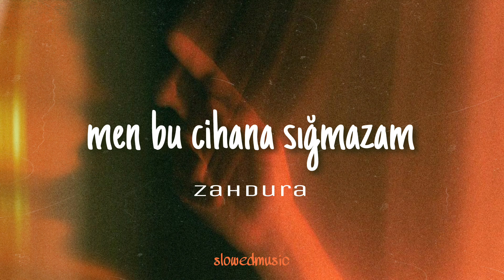Zahdura - Men Bu Cihana Sığmazam // slowed + reverb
Song;

𝓸𝓷𝓵𝔂𝓶𝓾𝓼𝓲𝓬 ❤️‍🔥